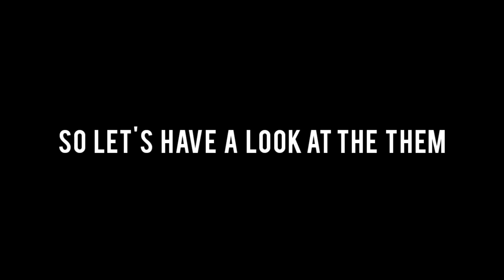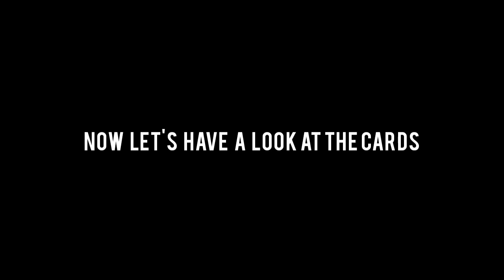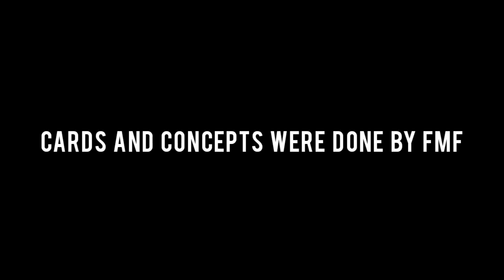BUNDESLIGA TOTS IS OFFICIALLY REVEALED? | INSANE PACK OPENING | FIFA MOBILE 21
FULL TOTS SQUAD BUILDER FIFA MOBILE 21
FULL UTOTY SQUAD BUILDER FIFA MOBILE 21
TOTY EVENT GUIDE

FIFA MOBILE INSANE TEAM upgraded
SAINT PATRICKS DAY EVENT
BUNDESLIGA RIVALRIES EVENT.